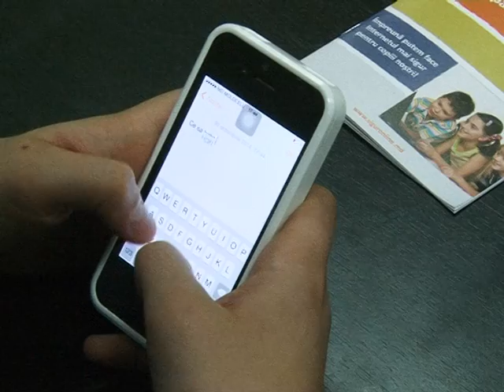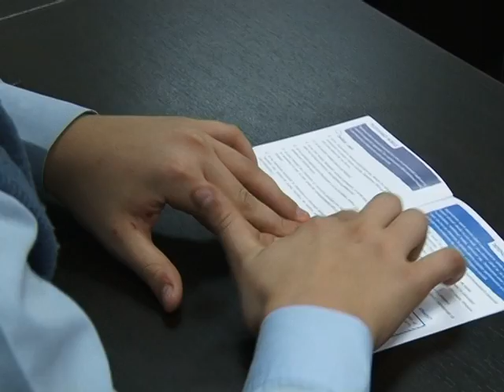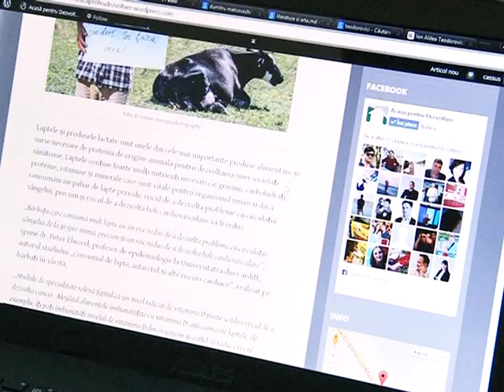Zilnic, minorii sunt expuşi pornografiei online